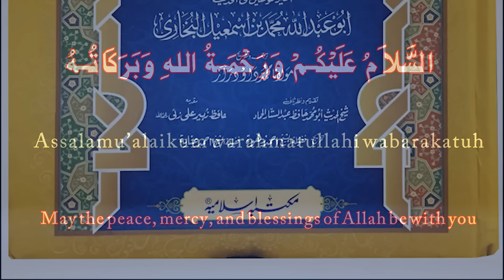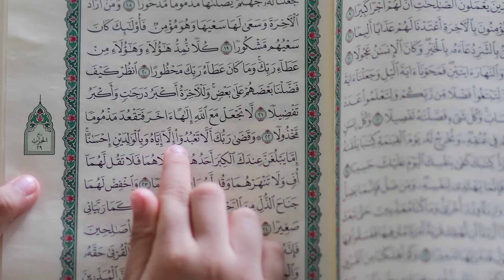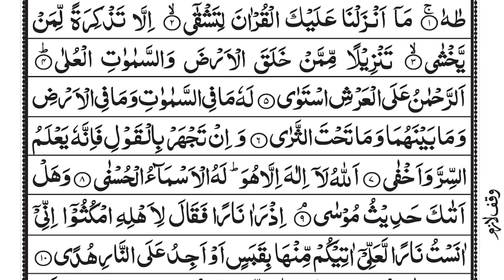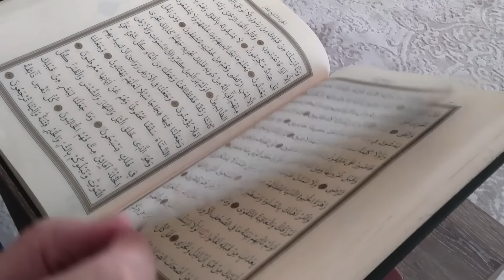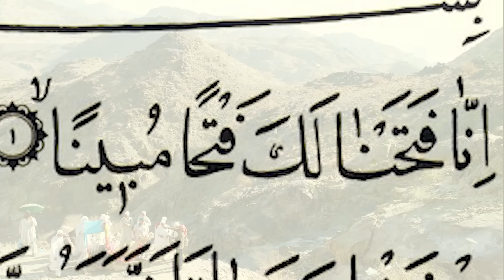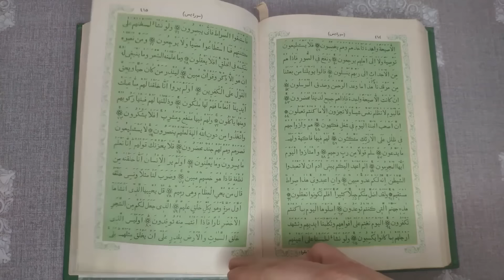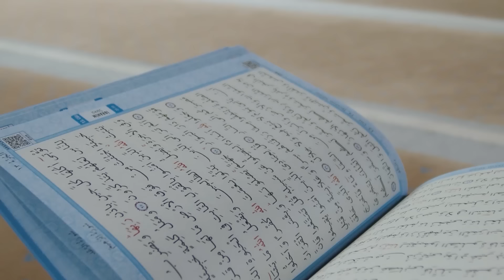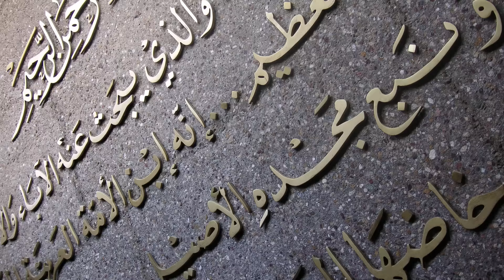Hazrat Umar e Farooq R.A | Ashra Mubashra | Khulfa e Rashidin | Seerat e Sahaba Urdu Series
Dear Viewers,
Aoa! Hazrat Umar R.A, also known as Umar ibn Al-Khattab, was a companion and confidant of the Prophet Muhammad (PBUH) and the second Caliph of Islam, who ruled from 634 to 644 CE. He played a key role in the early development and expansion of the Islamic empire and is remembered as a just and wise ruler. Hazrat Umar's legacy has had a lasting impact on Islamic history, culture, and society.
Hazrat Umar RA was a prominent figure in early Islam and an influential companion of the Prophet Muhammad (PBUH). Born in Mecca around 586 CE, Hazrat Umar R.A was known for his intelligence, bravery, and strong leadership qualities. He embraced Islam in his early thirties and quickly rose to prominence as a religious and political leader.

Hazrat Umar played a key role in the early development and expansion of the Islamic empire. As Caliph, he worked to establish an efficient and just governance system and is remembered as a wise and fair ruler. Hazrat Umar (RA) also made significant contributions to the development of Islamic law, including the establishment of a legal code and the introduction of new measures to ensure the fair distribution of wealth.

Hazrat Umar's legacy has had a lasting impact on Islam and the Islamic world. He is widely revered as a symbol of justice, integrity, and leadership and is considered one of the greatest Caliphs in Islamic history. His reign marked a period of rapid expansion and development for the Islamic empire, as well as a time of cultural and intellectual growth.

In addition to his political and religious achievements, Hazrat Umar is also remembered for his personal piety and devotion to Islam.

Hazrat Umar e Farooq R.A
Ashra Mubashra
Khulfa e Rashidin
Seerat e Sahaba Urdu Series

Adab & Islam
Adab and Islam
AdabIslam